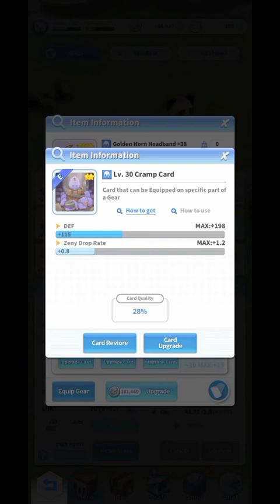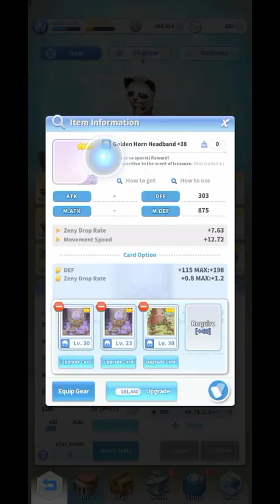GEAR & CARD mataas ang Drop rate ng zeny , PAANO MAGPARAMI NG ZENY | RAGNAROK LABYRINTH NFT TIPS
lets go gamitin na ang gear para dumami ang zeny